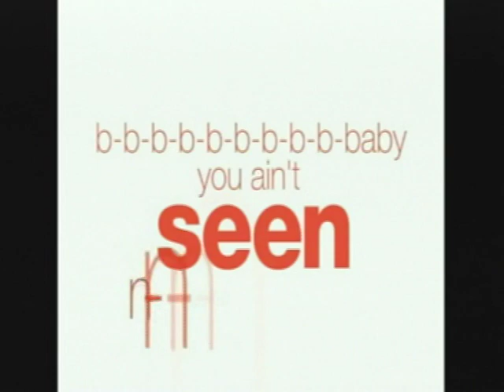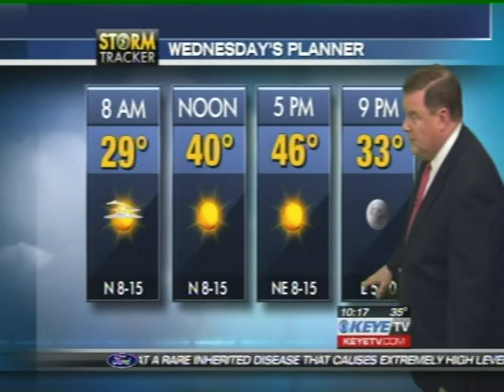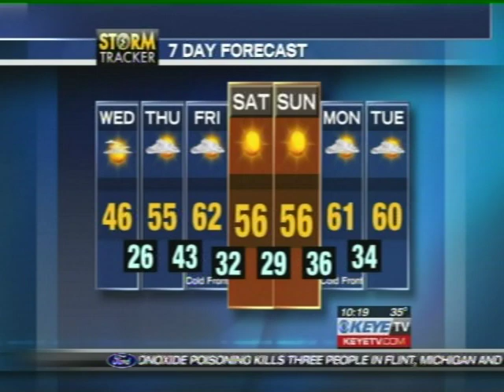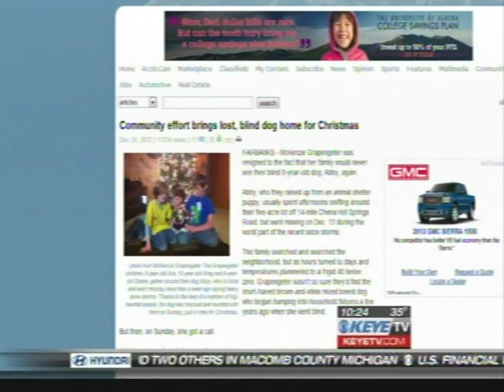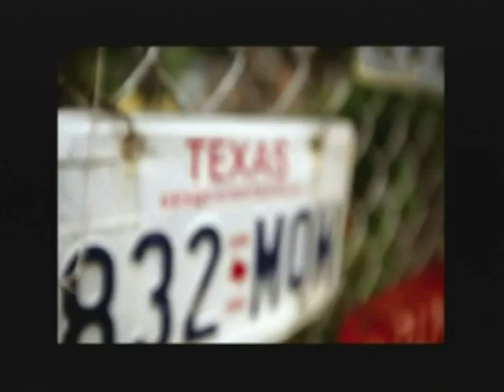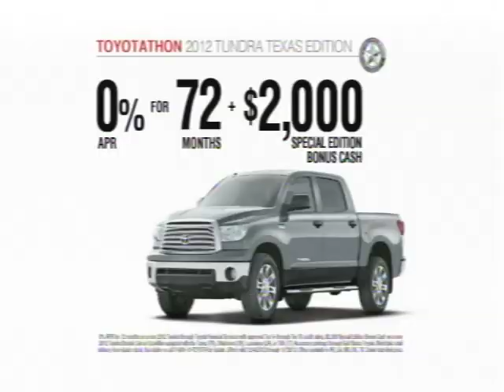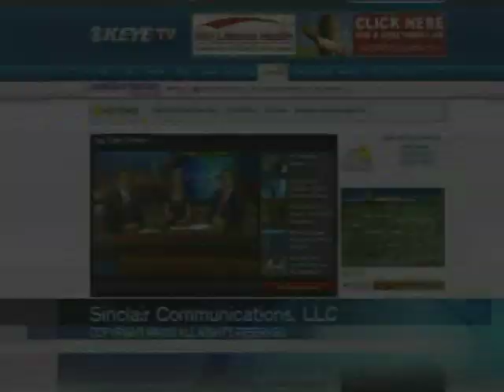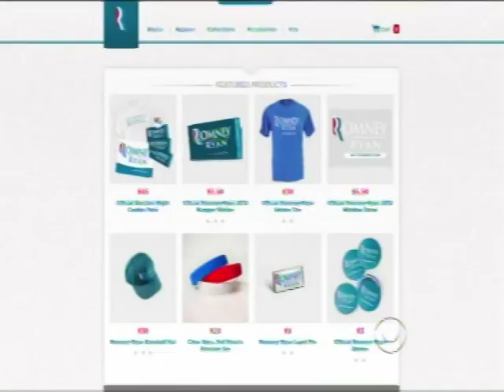VTS 01 1